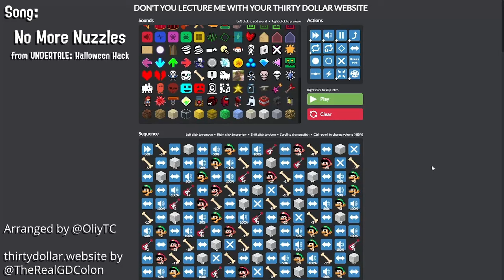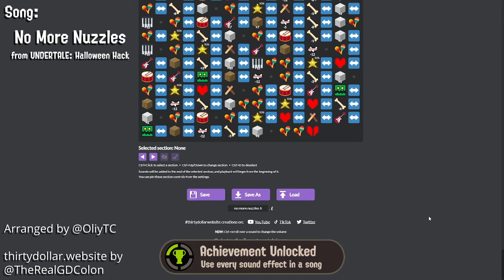NO MORE NUZZLES [30 Dollar Website]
Hey guys!

I made a cover of No More Nuzzles, made for the UNDERTALE: Halloween Hack by Lunaxis (mistakenly (or jokingly) labeled as a song by Toby Fox using Scrimblo Bimblo's Scrunky Adventure soundfont)! This song blew up as a meme a while back, people were making their own crazy covers, so I felt like I should contribute in my own way with a 30 Dollar Cover using all the available sounds. Yes, I did use every sound in the library. This is by far my biggest project, at six files and 139 KB (the previous largest was Thwomp Desert at 68 KB), so I hope you enjoy!

Also shoutout to Colon for reviewing my Rhythm Doctor and ADOFAI sections, and then proceeding to add a new update that allows volume shifting for individual sounds while I was in the middle of making this cover :P